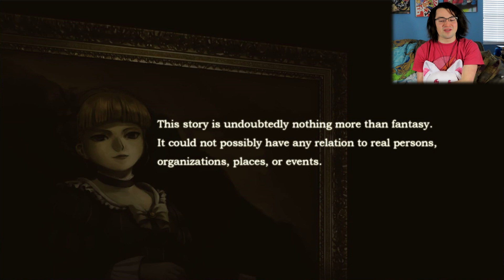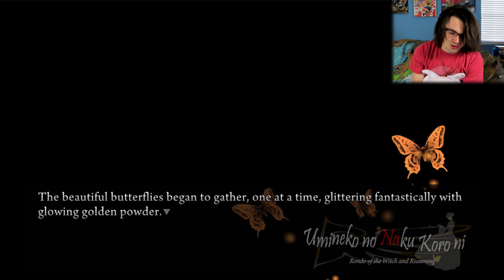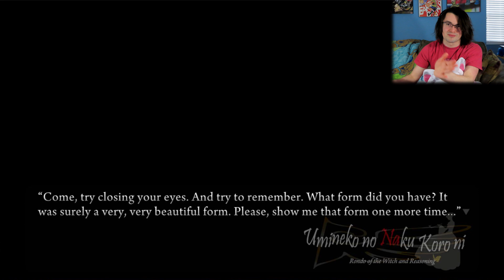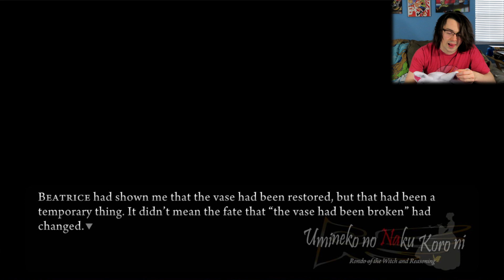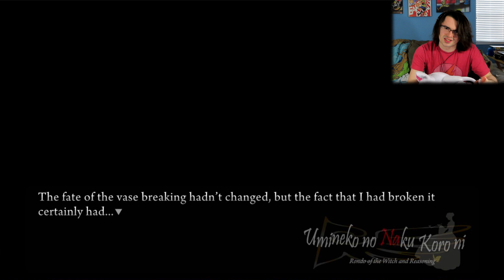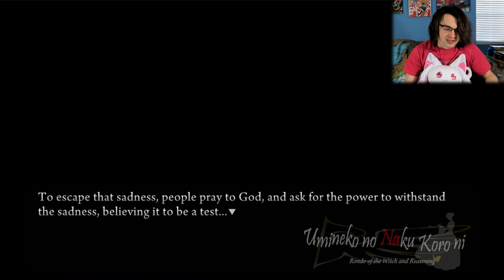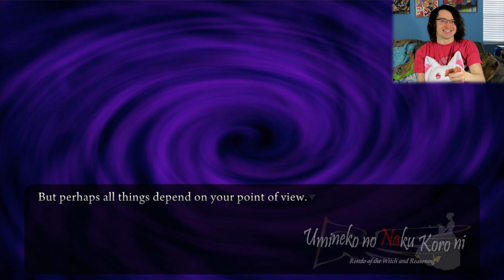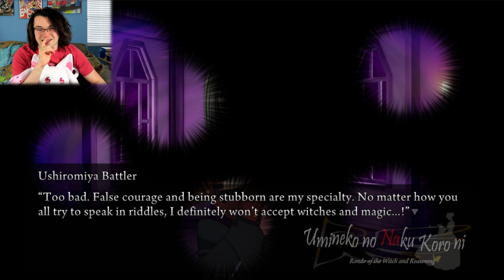Is this Nanjo? | Let's Read Umineko When They Cry #35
Episode 3 begins with... Me learning that I have been going in the totally wrong direction for most of my Theories...

Video Legend:
0:00 - Beginning the Episode
2:02 - The Vase
6:03 - A Different Beatrice
13:40 - Who Could this Narrator Be?
15:27 - How Magic Works
24:49 - Beatrice Reminisces
29:24 - Preparing for the Next Game
46:04 - Opening Time
47:57 - The Boat... Shakes
49:06 - Checking the Character Sheet
50:12 - Strategizing my Theories for Round 3